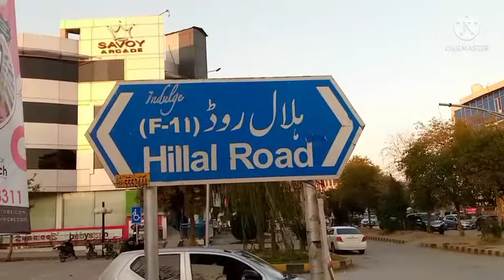February 27, 2022